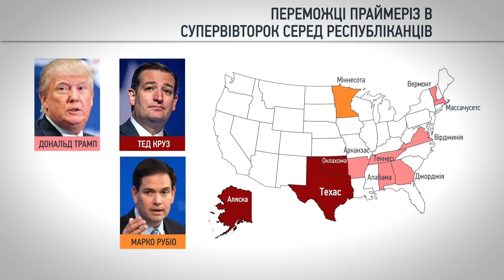Трамп руйнує Республіканську партію – Чалупа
Громадське.Світ аналізувало результати «супервівторка», президентських праймеріз у 12 штатах Америки.